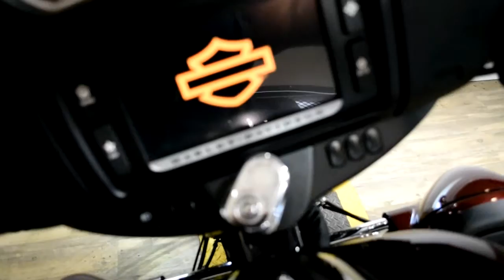2017 Harley-Davidson Ultra Classic | Used motorcycle for sale at Monster Powersports, Wauconda, IL